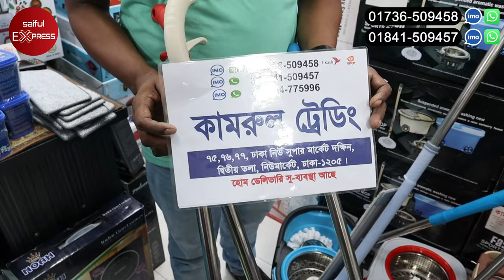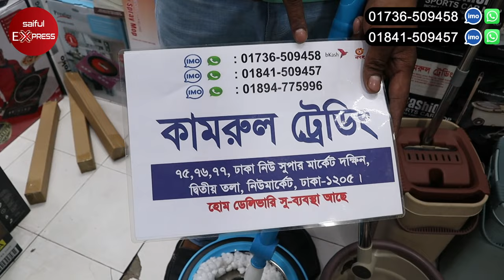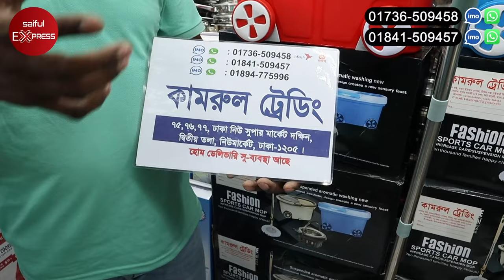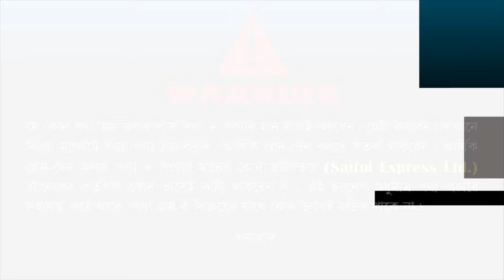Magic Floor Cleaning Mop Price In BD/ Buy Digital Mop Price in BD 2023/ ম্যাজিক মপের কান্ড দেখুন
ঠিকানা:- কামরুল ট্রেডিং
৭৫,৭৬,৭৭, ঢাকা নিউ সুপার মার্কেট দক্ষিন, দ্বিতীয় তলা, নিউমার্কেট, ঢাকা-১২০৫।

Mobaile:- 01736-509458 (Imo-Whatsapp) 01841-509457 (Imo-Whatsapp)   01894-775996 (Imo-Whatsapp)